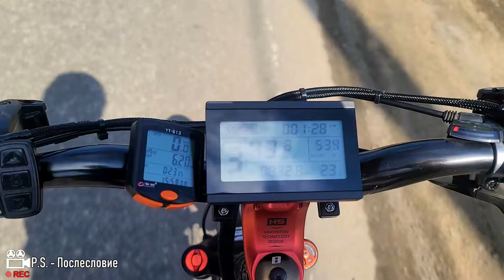[PROJECT] CyberBike heritage - Финал проекта [12]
CyberBike heritage - Финал проекта [12 серия].
Проект CyberBike heritage (кибербайк наследие) - это самый масштабный, технологичный и дорогостоящий проект за всю мою практику. Общая длительность проекта примерно 7 месяцев - от зарождения идеи и до полной её реализации, с общим банком ~60к рублей. Реализовывал это всё дело один человек, я)